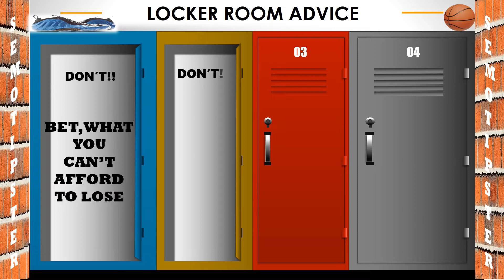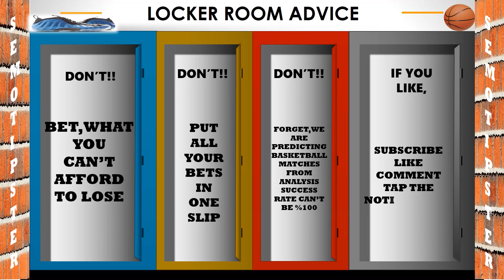Basketball Predictions Today|NBA Picks Today|College Basketball Picks|NCAAB Picks Today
NBA Predictions & College Basketball Picks & NCAAB Picks Today:
-Dallas Mavericks vs Sacramento Kings
-Charlotte Hornets vs San Antonio Spurs
-Los Angeles Lakers vs Golden State Warriors
-St Peters vs Fairyland
-Iona vs Quinnipac
-Auburn vs South Carolina
-Purdue vs Indiana
-Notre Dame vs Pittsburgh
-Duke vs North Carolina
-South Dakota State vs Nebraska Omaha